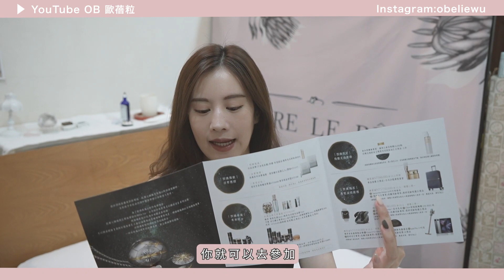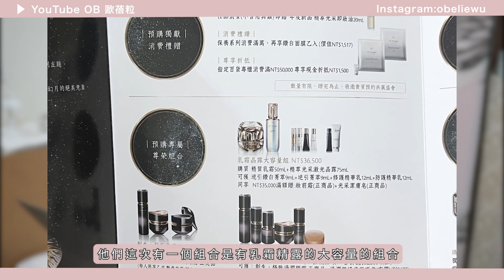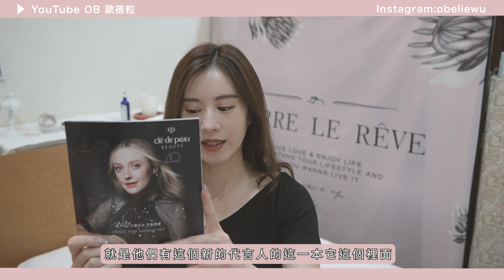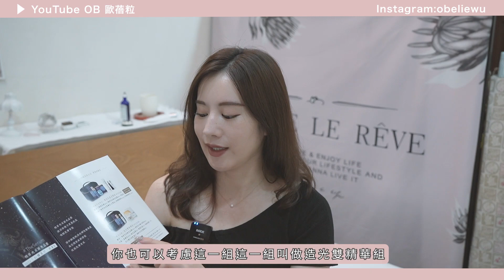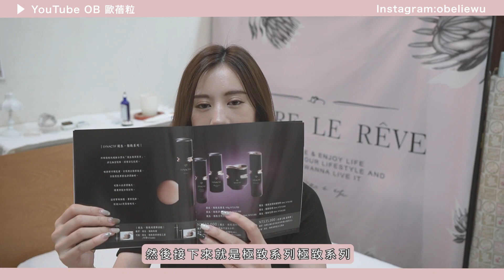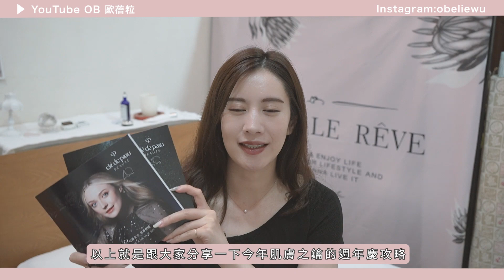【購物】肌膚之鑰周年慶攻略！貴婦品牌怎麼買最划算？｜OB歐蓓粒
讓我有更多動力繼續拍片跟你們分享 ♡

♡近期購物推薦
✎出門好攜帶咖啡濾掛包：咖啡行者

✎可以撿到很多便宜的美妝保養網站：lookfantastic

✎精品美妝保養香氛常常有便宜：Selfridges & Co.

✎英國奢華護膚品牌：ELEMIS
台灣網站推出很多優惠 比實體店鋪買便宜很多!!